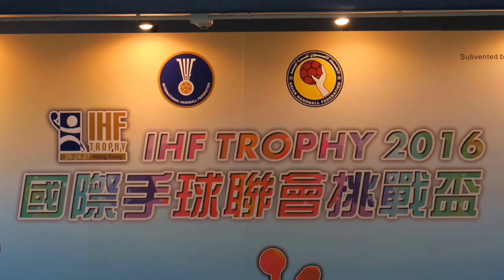香港vs越南(2016.7.24.國際手球聯會挑戰盃男子季軍賽)精華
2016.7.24.九龍公園體育館 12:00 香港(黃) 26 : 24 越南(紅)